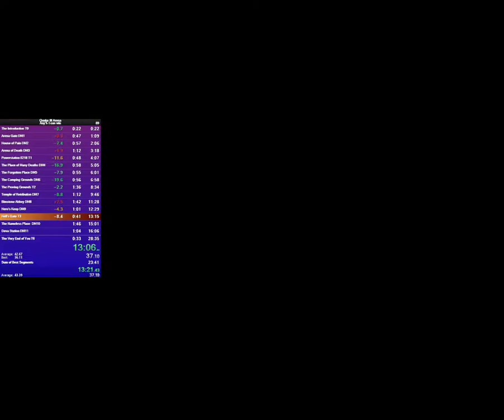Quake 3 "i can win" speed run 26:58.23